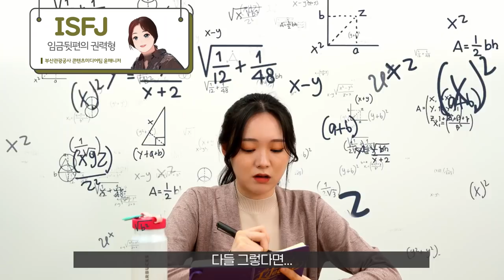MBTI 성격 유형별 나에게 맞는 부산 언택트 여행지는?!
[EVENT] 부산관광공사 직원 MBTI로 보는 추천 여행지는 어디???
여러분은 MBTI 뭐 나오셨나요?
당신의 MBTI에 맞는 부산 언택트 여행지를 추천해드립니다.
영상 및 콘텐츠를 보고 퀴즈 정답을 맞춰주세요.
총 100분에게 추첨을 통해 푸짐한 상품을 드립니다.

✔ 이벤트 기간 : 2020년 9월 2일(수) ~ 9월 15일(화)
✔ 당첨자 발표 : 2020년 9월 18일(금)
✔ 이벤트 방법
① MBTI 유형별 부산 언택트 여행지 추천영상 보기
② 이벤트 페이지 가기(설명글 상단 링크 클릭 클릭!!)
③ 퀴즈 정답 순서대로 입력하기
문제1. MBTI 유형별 추천 영상 속 선글라스에 표시된 글자는 무엇일까요?
문제2. 파도에 자갈 부서지는 소리가 낭만적인 ISFP 유형 추천 여행지는 어디일까요?
✔ 당첨자 상품
- 비짓부산 미르보틀 50명 / 교촌 허니콤보 기프티콘 50명

1. 이벤트는 개인 정보를 기준으로 중복을 제거하며, 경품은 1인 1경품이 지급됩니다.
2. 경품의 색상, 종류 등은 선택이 불가능하며, 다른 경품으로 변경할 수 없습니다.
3. 입력해주신 개인 정보를 토대로 경품이 발송되오니, 연락처 등을 한번 더 확인하여 정확하게 기재 부탁드립니다.
4. 잘못된 개인 정보 입력으로 인한 당첨의 불이익은 책임지지 않습니다.
5. 불법적이거나 정상적이지 않은 방법으로 응모하신 경우, 당첨자 선정에서 제외되거나 당첨이 취소될 수 있습니다.